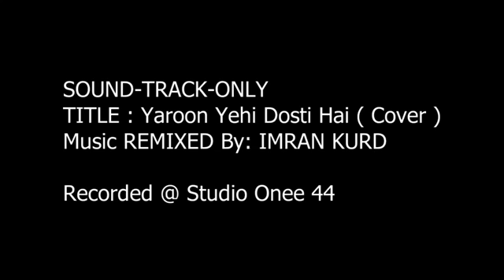yaroon ye dosti hai Remixed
studio one44, yaroon ye hi dosti hai Cover song,Remixed, imran kurd